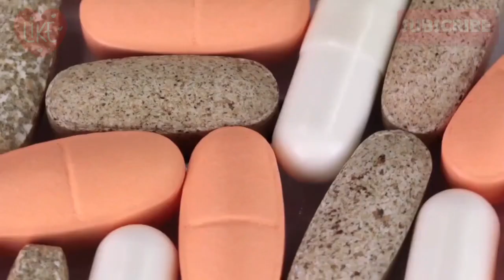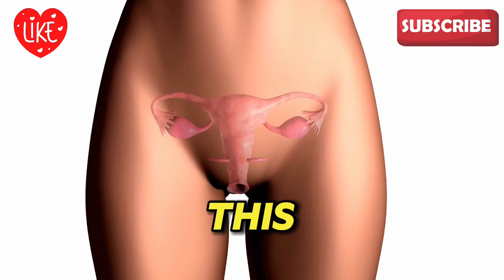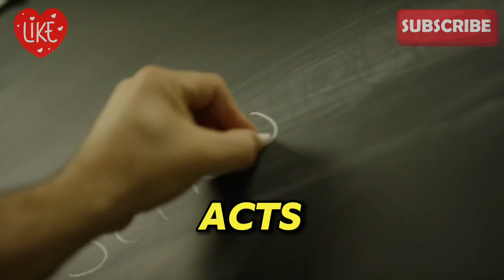Elevate Your Focus with These 8 Memory-Boosting Mavericks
Elevate Your Focus with These 8 Memory-Boosting Mavericks. In a world where distractions are just a click away, maintaining sharp focus and a strong memory can feel like an uphill battle. Whether you're a student juggling multiple assignments, a professional navigating complex projects, or simply someone looking to stay mentally agile, enhancing your cognitive functions is more important than ever. Enter the memory-boosting mavericks—eight powerful strategies designed to elevate your focus and fortify your memory. From time-tested techniques to cutting-edge discoveries, these methods will empower you to stay sharp, improve recall, and perform at your best. Dive in and discover how you can transform your mind with these essential tools.